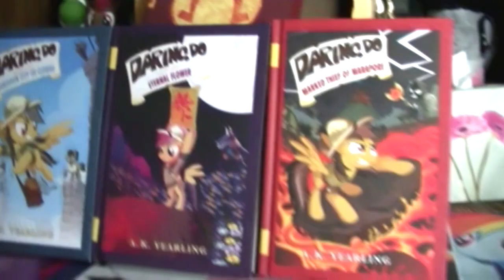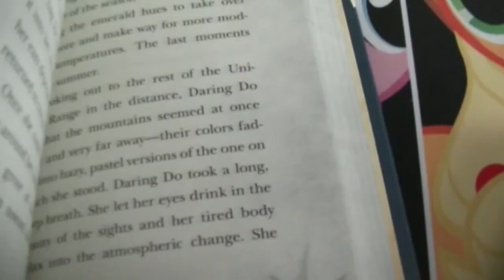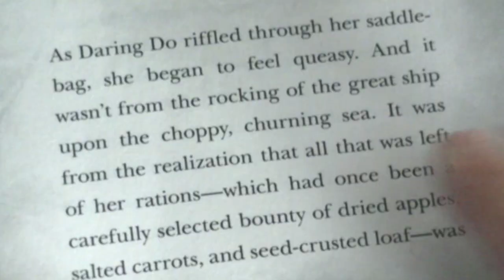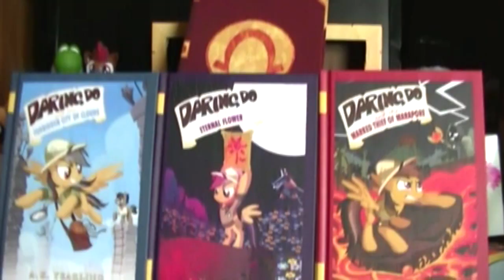My Little Pony: The Daring Do Adventure Collection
Art by
Jen-neigh

Vector OC arts by
Jen-Neigh, Glitch Out

Intro/Outro by
LittleshyFIM